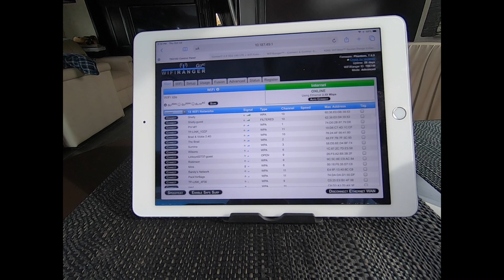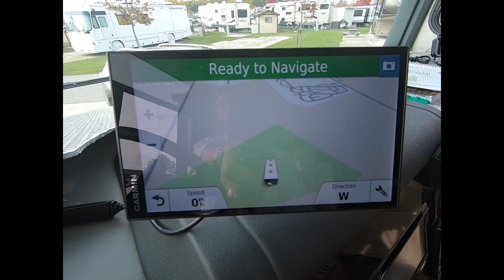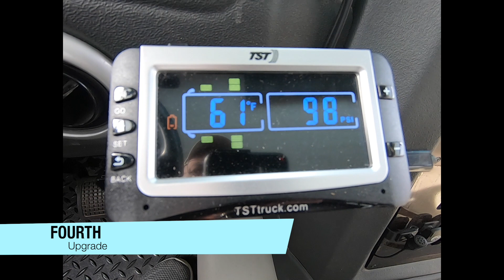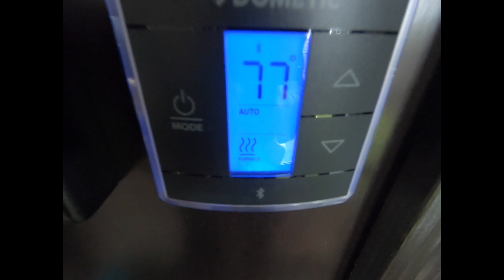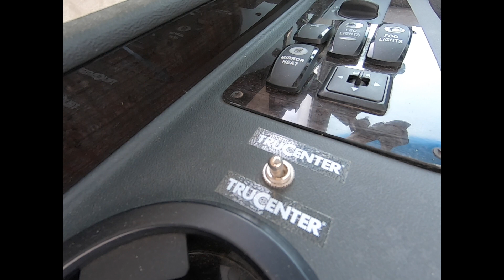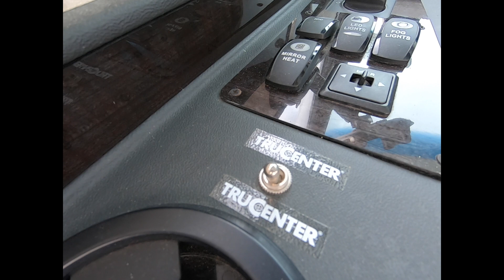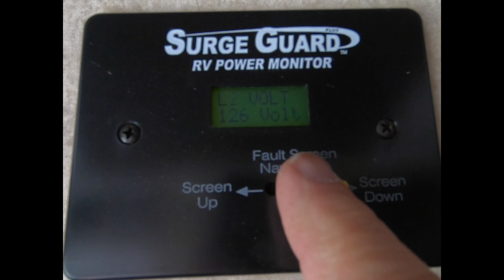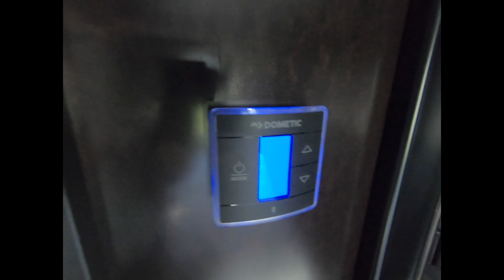10 Upgrades Worth It Or Not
10 Upgrades on my Class A RV